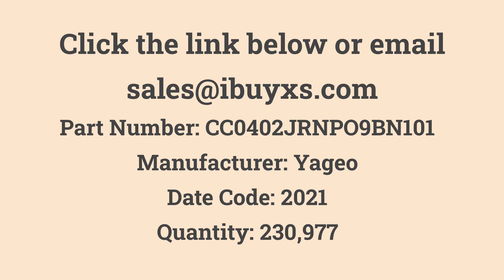CC0402JRNPO9BN101 Yageo in Stock at iBuyXS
Yageo

CC0402JRNPO9BN101
CAP CER 100PF 50V C0G/NPO 0402
Quantity: 230,977